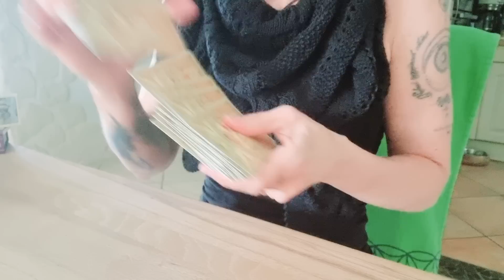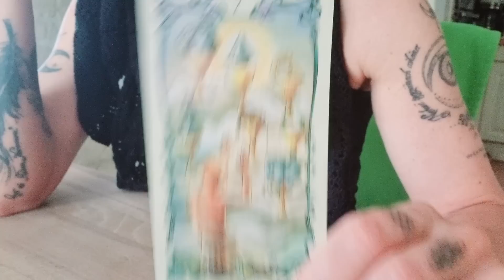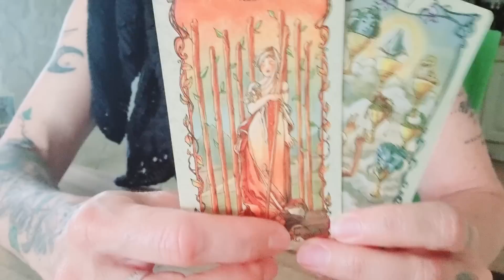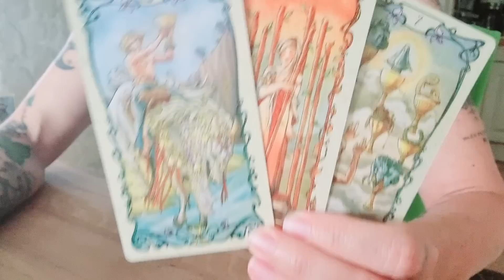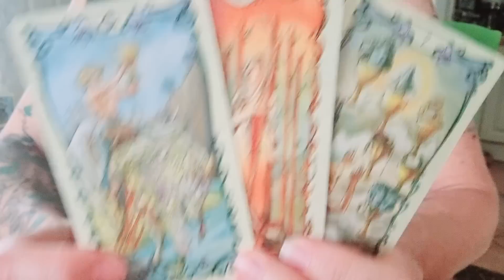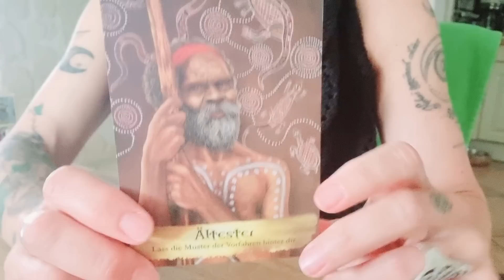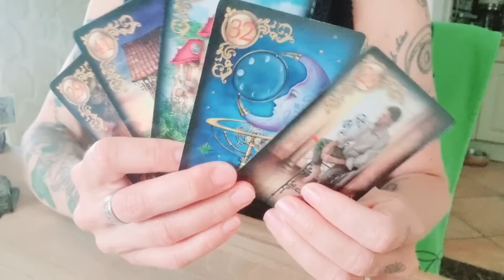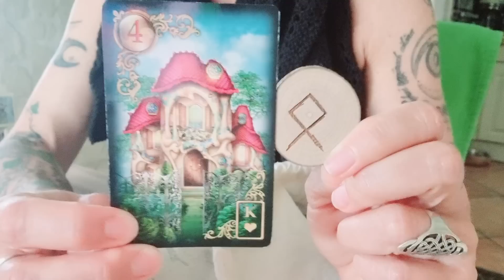Tagesenergie 🌅🐺☕️- Da kommt was/wer auf dich zu! ⬅️🏃🏻Wünsche!🌟 Heimat ist dort, wo dein Herz ist❣️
Auch diese Tagesenergie erzählt davon, dass sich jemand (oder etwas) in deine Richtung bewegt! Diese Energie steht dem Kollektiv also weiterhin zur Verfügung. Wenn du tatsächlich jemanden erwartest, tendiert diese Situation in Richtung Wunscherfüllung und diese Person (oder Situation) wird auf dich zukommen!

AN'ANASHA, Yonanda 🤍🕊

oder

BIC GENODEF1HUE
Christina Rancke